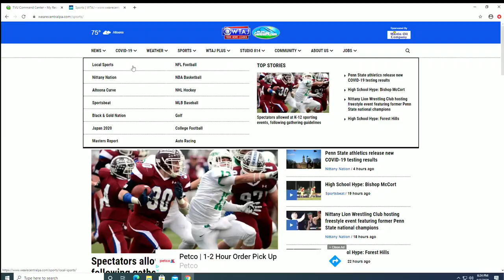High School Hype: Chestnut Ridge